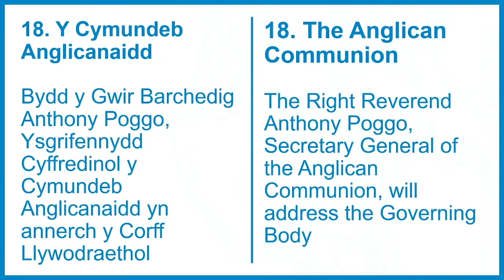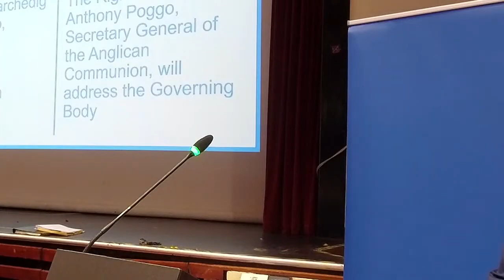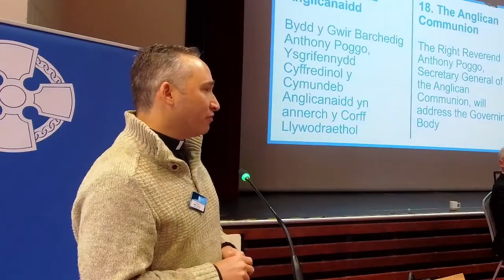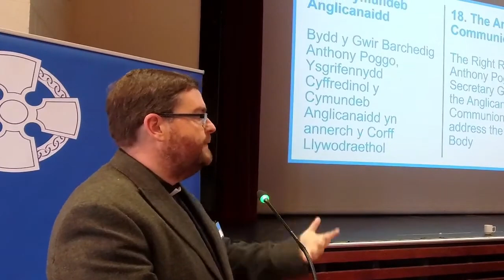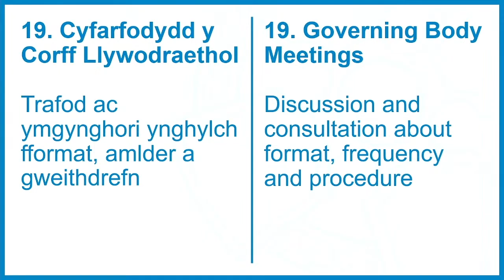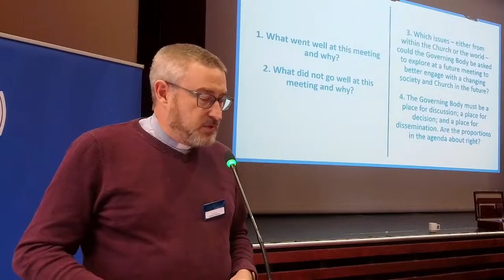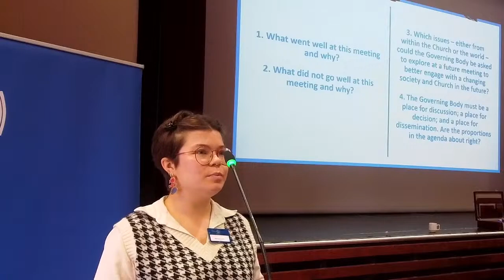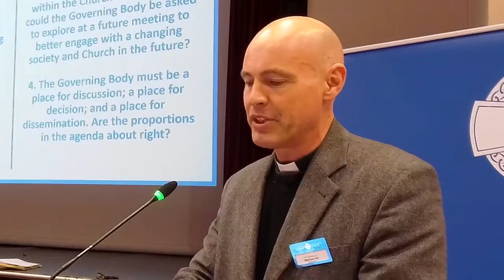Governing Body September 2024 - Session 6 | Corff Llywodraethol Medi - Sesiwn 6